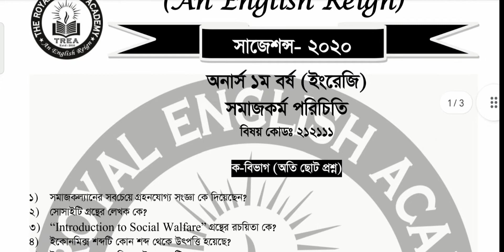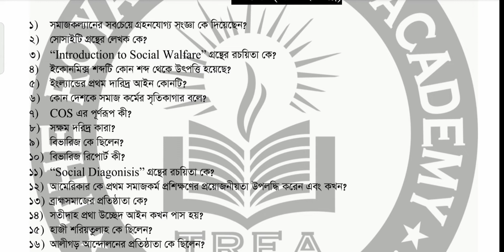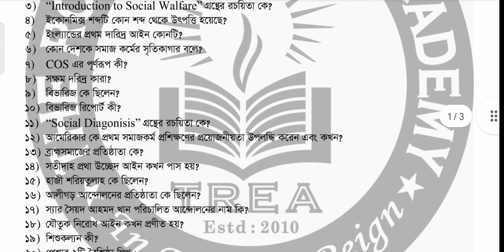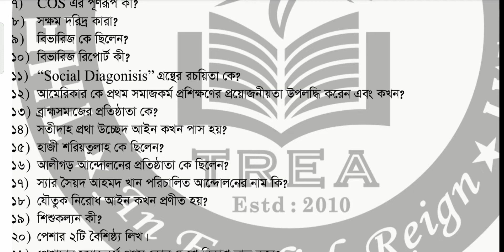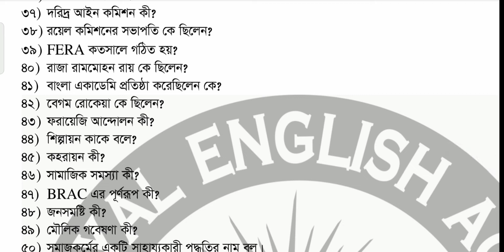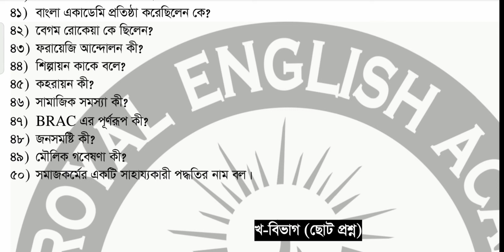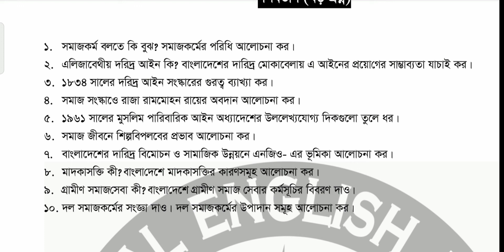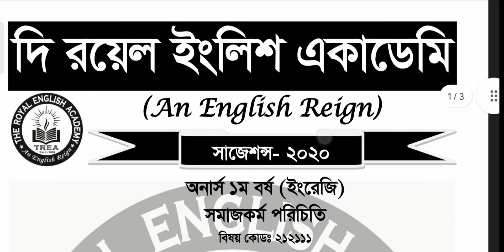সমাজকর্ম পরিচিতি ফাইনাল শর্ট সাজেশন্স- 2020 (Session 2019-20) | Departments of Humanities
NU Suggestions,
Honours First Year of English Department,
Introduction to Social Work suggestions,
Final Suggestions of honors first year,
100 % Common Suggestions,
ntroduction to Social Work,